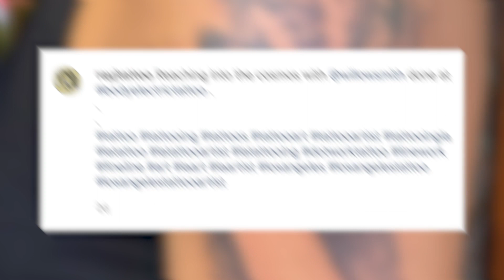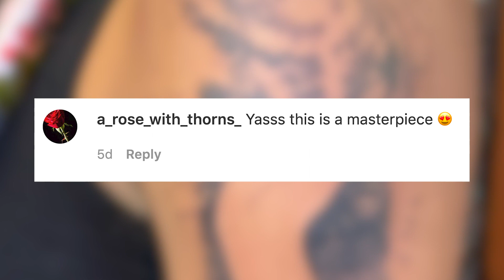Meaning Behind Willow Smith's MASSIVE Tattoo Revealed!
Our favorite “Emo Girl”  Willow Smith is rocking a new MASSIVE tattoo and we’re OBSESSED! Let’s get into it!Watch the latest Clevver News Feed